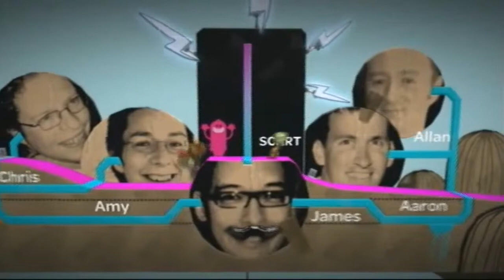LittleBigPlanet Lets Play co-op samthemancpfc & Imzi_PRO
new video and new series

sorry forgot to add a intro my bad :/